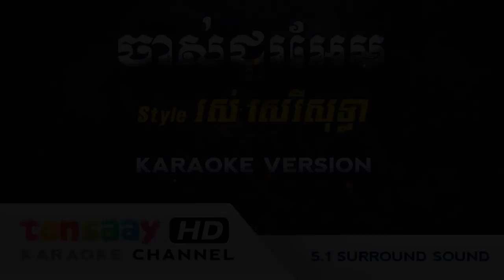5 1 Surround Sound ចាស់ជូរអែម ភ្លេងសុទ្ធ Jas Jo Em Tonsaay Karaoke Khmer Instrumental Only